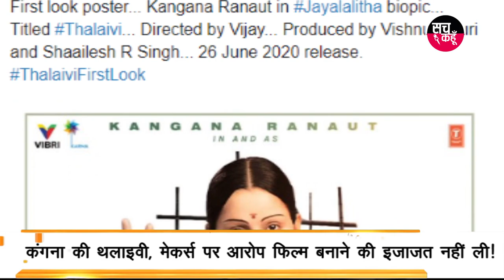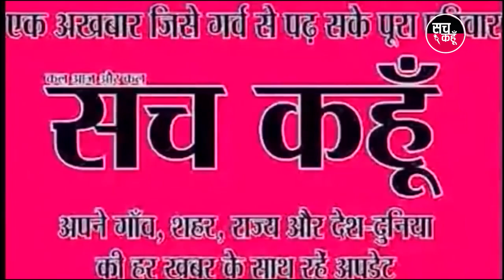दिनभर की पांच बड़ी खबर | 29-11-2019 | SACH KAHOON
दिनभर की पांच बड़ी खबर